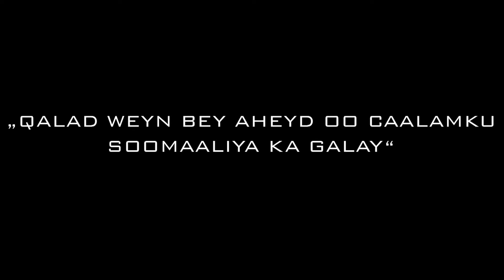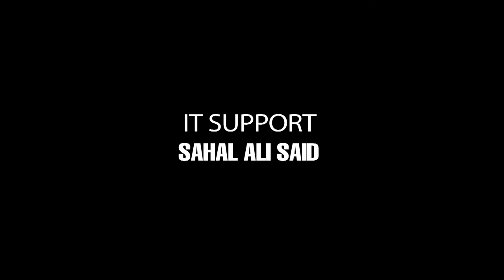Interview Kenya Envoy to Amb. Mohammed Abdi Afey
Interview with Kenya envoy to Somalia Amb Mohamed Abdi Afey By Keydmedia